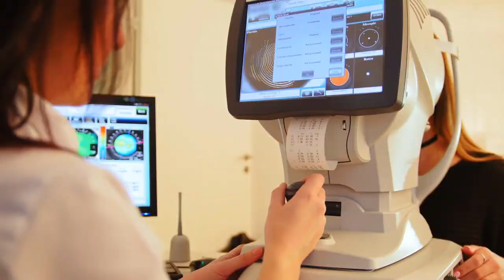Koji su učinci multiple skleroze na vid?